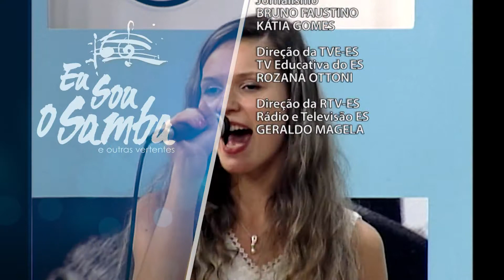Eu Sou o Samba - Ekaterina Bessmertnova - Bloco 2